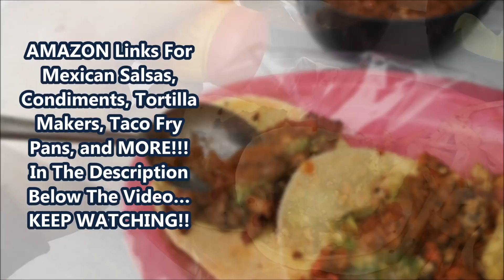I Went Back!! - Tipping $250 Dollars In MEXICO – ULTIMATE Street Food – Money Sent From SUBSCRIBERS!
Going Back To Previous Taco Stand To Tip An EXTRA $250 Dollars! - $10 Pesos each Taco = $.50 Cents US - Eating And Surprising A Start-Up Mexican Street Taco Business - Tacos "NAPO" – Supporting Them With A Generous $250 Dollar Tip (min 15:45) Sent From My Subscribers!! – The ULTIMATE Mexican Street Food – Incredible Tacos Right On The Streets Of San Luis Potosi, MEXICO – Helping Out Hardworking People – Amazing Reaction At The End!

MEXICAN AVOCADO GREEN SALSA on Amazon

MEXICAN RED SALSA on Amazon

TORTILLA MAKER

MAGGI SAUCE (SEASONING FOR TACO MEAT AND FRIED ONIONS)